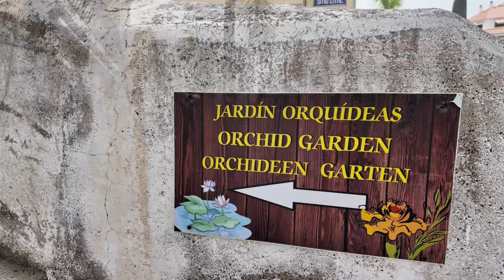TENERIFE, (I’M BEING WATCHED IN PUERTO DE LA CRUZ)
Short videos from places in Tenerife with brief history